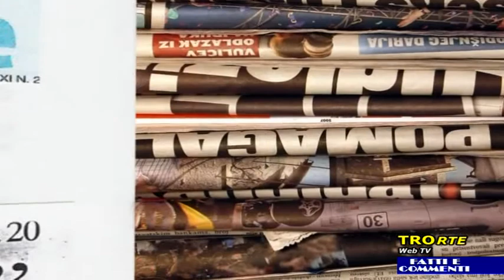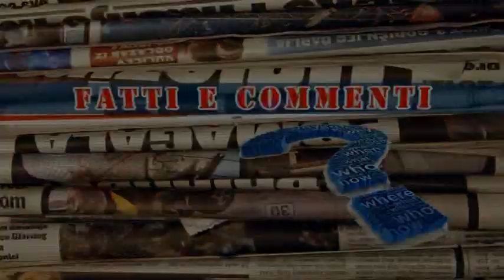NewTuscia TV: Santa Rosa 2016 Intervista a Don Emanuele Germani e Massimo Mecarini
Stefano Stefanini intervista Don Emanuele Germani e il presidente del Sodalizio dei Facchini di Santa Rosa, Massimo Mecarini sulla prossima Festa e Trasporto della Macchina di Santa Rosa